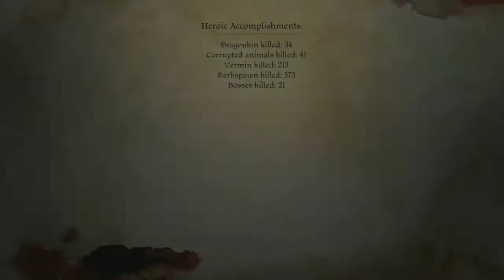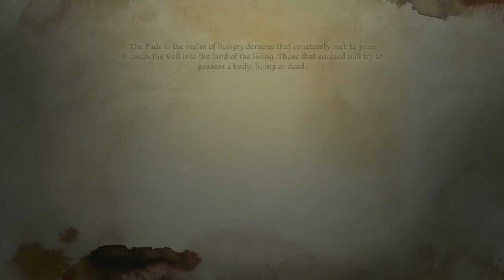Let's Play Dragon Age Origins part 95 - Landsmeet Begin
We go to Arl Eamon and begin initiating the Landsmeet. I still stand by what I said earlier on in the game about having Loghain killed if it's an option, and he's not presenting a reason to change my mind.